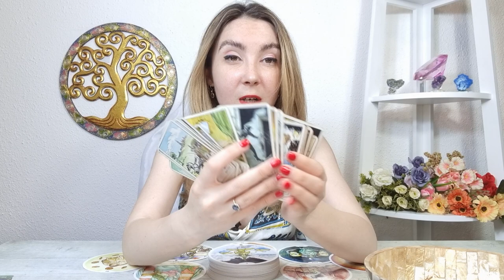PESTI ♓️ O transformare mare! Un succes! 25-31 IULIE 2022